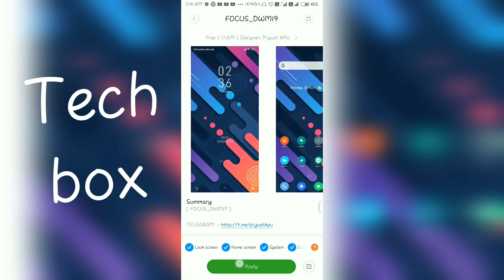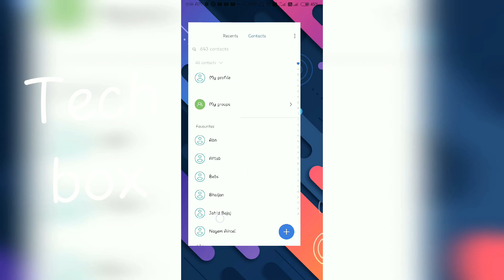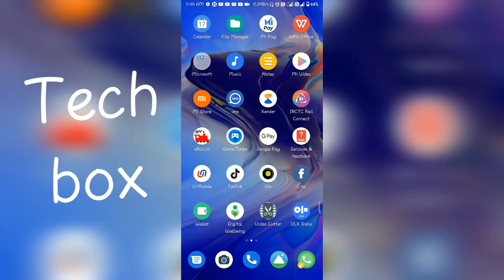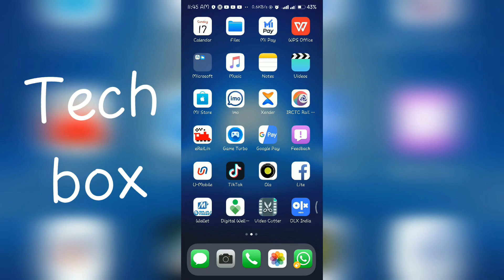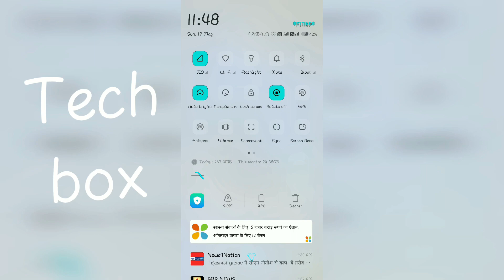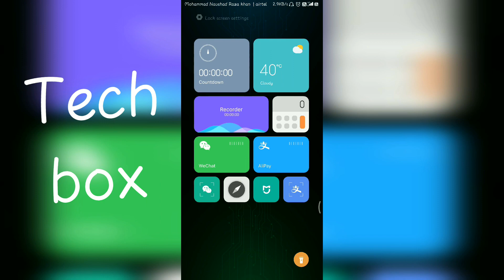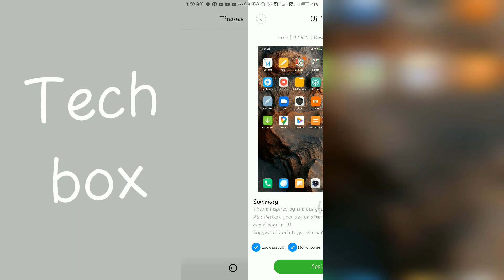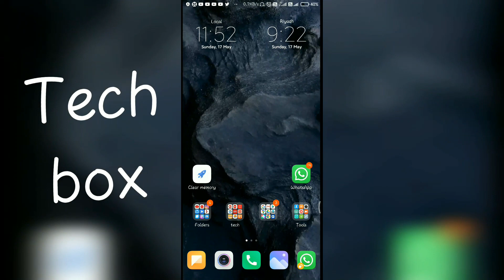miui 11 themes | Top 5 best miui11 themes | best miui11 themes on redmi & xiaomi device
hello dosto is video me mai ne miui12 ke letest themes ke bare me bataya hai jo miui12 ke themes store me aaya hai jo boht hi mast hai,